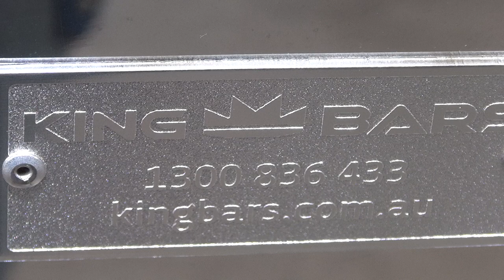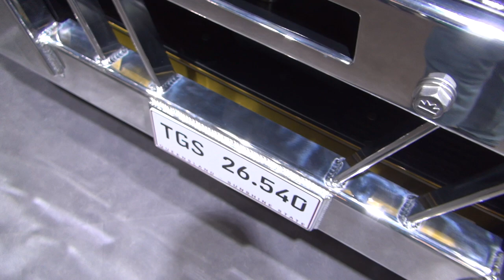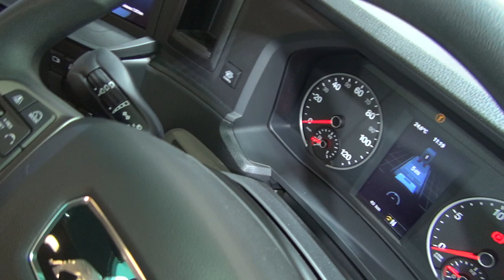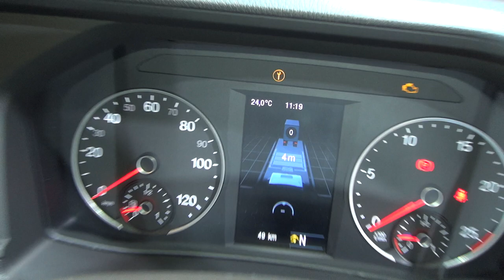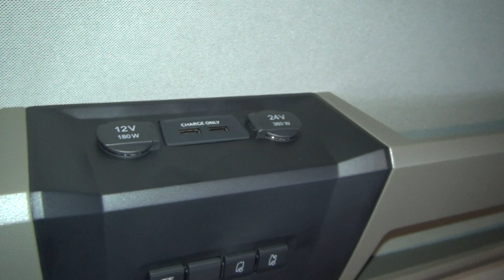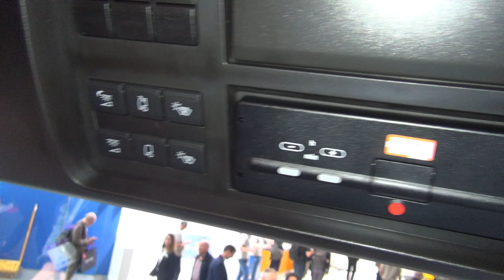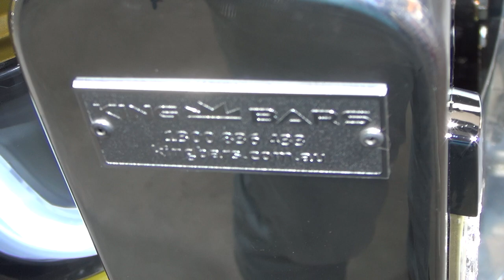MAN TGS 26.540 6x4 BL SA Tractor Truck (2023) Exterior and Interior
2023 MAN TGS 26.540 6x4 BL SA Tractor Truck seen from outside and inside. Engine is MAN D2676 Euro 5, 397 kW (540 hp), 2,500 Nm at 1,050-1,350 rpm. Transmission is MAN TipMatic 12.28 OD. Technical gross vehicle weight 26 t. TN cab - the Flexible (narrow, long, normal height). Highlights: D26 Euro 5 engine with 540 hp and 2,500 Nm torque. Exhaust tailpipe pulled up on the right behind the driver's cab. Battery box behind driver's cab for maximum tank volume. Dual tank system 580 l + 620 l. Adaptive Cruise Control (ACC). Lane Departure Warning (LDW)